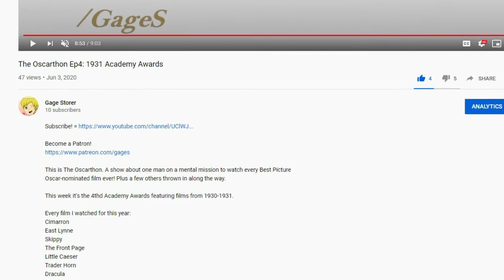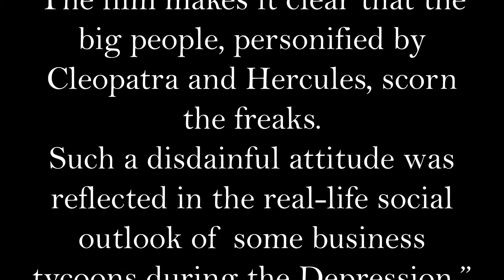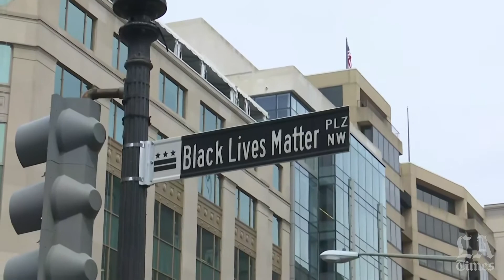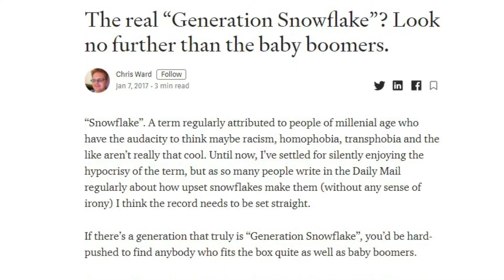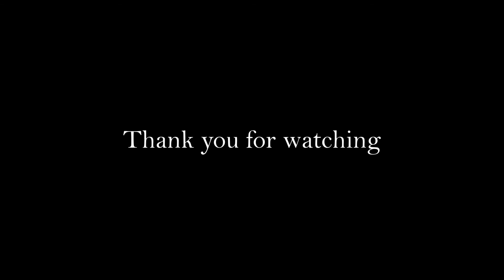Watching Every Best Picture Oscar Nominee Ever Ep5: 1932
Oscars Academy Awards Best Picture

This is The Oscarthon. A show about one man on a mental mission to watch every Best Picture Oscar-nominated film ever! Plus a few others thrown in along the way.

This week it's the 5th Academy Awards featuring films from 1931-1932.

Every film I watched for this year:

Grand Hotel
The Smiling Lieutenant
Arrowsmith
Bad Girl
The Champ
Five Star Final
One Hour With You
Shanghai Express
Freaks